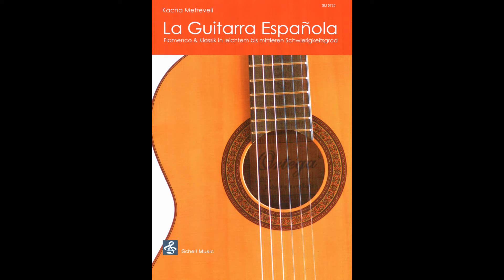El Molino - Jugend konzertiert - Gitarrenmusik - Schell Music - Noten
"El Molino" ein Spielstück für Gitarre aus dem Notenheft "La Guitarra Espanola" (Verlag Schell Music).